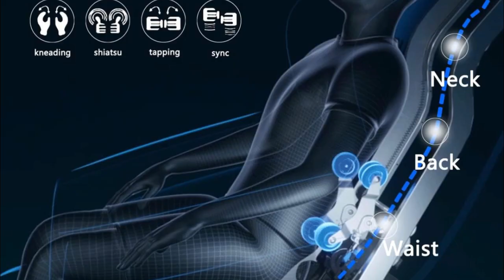ROTAI Massagesessel Test [KURZ & KOMPAKT] Zusammengefasst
ROTAI Massagesessel, Vollkörper Zero Gravity SL-Spur Shiatsu-Massagesessel mit Heizung, Bluetooth, Fußroller, Wadenknetmassage(Schwarz) .
Herzlich willkommen zu einem weiteren Video! Heute werfen wir einen genaueren Blick auf den ROTAI Massagesessel. In diesem Test erfahren Sie, ob dieser Massagesessel wirklich hält, was er verspricht, und ob er die Investition wert ist. Bleiben Sie dran, um alle wichtigen Details zu erfahren!
Der ROTAI Massagesessel kombiniert modernste Technologie mit einem ansprechenden Design, das sich perfekt in jedes Wohnzimmer einfügt. Mit seiner SL-Spur und Zero Gravity Funktion bietet er eine nahezu schwerelose Massageerfahrung, die den Druck auf die Wirbelsäule und das Herz reduziert. Besonders hervorzuheben ist die 3D-Massagefunktion, die in der Lage ist, Knet-, Klopf- und Shiatsu-Massagetechniken zu simulieren. Dank des automatischen Körperscans passt sich der Sessel individuell an die Körperform des Nutzers an, was für eine maßgeschneiderte Massage sorgt. Ein echtes Highlight für alle, die nach einem professionellen Massageerlebnis zu Hause suchen.
Ein weiterer Pluspunkt des ROTAI Massagesessels sind die 13 voreingestellten Programme sowie die Wärmefunktion im Lenden- und Beinbereich. Diese Kombination fördert die Durchblutung und hilft dabei, Verspannungen zu lösen. Auch die Bluetooth-Lautsprecher sind ein tolles Extra, das es Ihnen ermöglicht, während der Massage Ihre Lieblingsmusik zu hören. Besonders überzeugend ist die ausziehbare Fußstütze, die für Personen unterschiedlicher Körpergrößen geeignet ist, und die Beweglichen Rollen, die das Verschieben des Sessels im Raum erleichtern.
Zusammengefasst ist der ROTAI Massagesessel eine hervorragende Wahl für alle, die nach einem umfassenden und hochwertigen Massageerlebnis suchen. Er bietet nicht nur eine Vielzahl von Funktionen, die den Komfort erhöhen, sondern auch eine solide Verarbeitungsqualität und eine benutzerfreundliche Bedienung. Dieser Sessel ist ideal für Menschen, die regelmäßig unter Verspannungen leiden und sich etwas Gutes tun möchten. Wenn Sie auf der Suche nach einem Massagesessel sind, der Ihnen wirklich Mehrwert bietet, dann ist der ROTAI Massagesessel definitiv eine Überlegung wert.
Vielen Dank, dass Sie sich dieses Video angesehen haben. Teilen Sie uns gerne in den Kommentaren mit, welche Erfahrungen Sie mit Massagesesseln gemacht haben. Bis zum nächsten Mal!